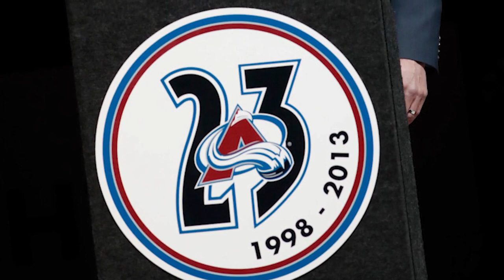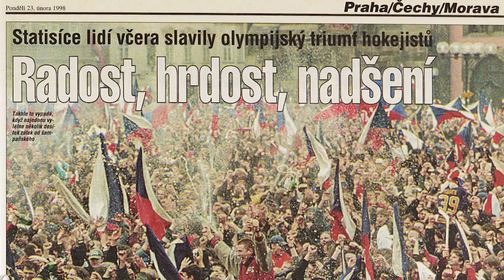Nagano mi změnilo život, říká Hejduk. Reichela ohromilo přivítání v Praze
Naganské hvězdy jsou v Praze! Odehrály exhibiční "Zápas legend".